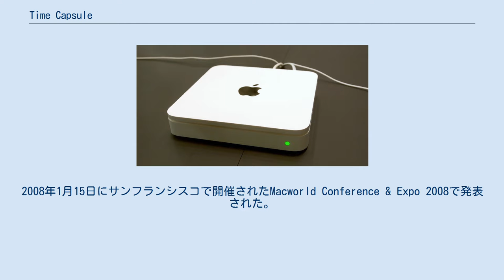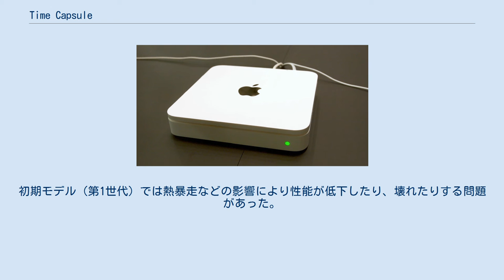Time Capsule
Time Capsule（Macworld Conference & Expo 2008にて） Time Capsule（タイムカプセル）とは、Appleが開発・販売する、バックアップ用ハードディスクを搭載する無線LANルーターである。
2008年1月15日にサンフランシスコで開催されたMacworld Conference & Expo 2008で発表された。
 Mac OS X v10.5以降に搭載されているバックアップソフトウェアのTime Machineを使用して、簡単な初期設定のみで全てのデータを自動でバックアップすることが可能。
 2007年1月9日に発売されたAirMac Extreme ベースステーションを一回り大きくした筐体デザイン（高さ以外は初代Apple TVと同サイズである）の、IEEE 802.11a/b/g、IEEE 802.11n、およびIEEE 802.11acに準拠した無線LANステーションである。
LAN向けに3つのギガビット・イーサネットポートも備える。
AirMac Extremeベーステーションと違ってACアダプタではなく、電源は内蔵されている。
 USB接続又はWi-Fi接続機能のあるプリンターをTime Capsuleに接続して無線で印字することができ、さらにはBonjour機能を使いプリンターを共有するプリントサーバ機能も有する。
その他の機能として、USB経由で外部ストレージを接続することにより、公にはされていないが有線・無線 (Wi-Fi) 両方に対応したネットワークアタッチトストレージ (NAS) としての機能も利用できる。
 コントローラ・ハードディスク・電源が1つの筐体に内蔵されているため発熱は比較的大きい方で、夏場など気温が高い時にアクセスが重なると冷却ファンが稼働する。
初期モデル（第1世代）では熱暴走などの影響により性能が低下したり、壊れたりする問題があった。
中古品の購入は注意が必要。
第2世代では改善している。
 Time Machine専用とされるハードディスクが内蔵されており、500GB、1TB、2TB、3TBと時代に合わせて容量がアップしている。